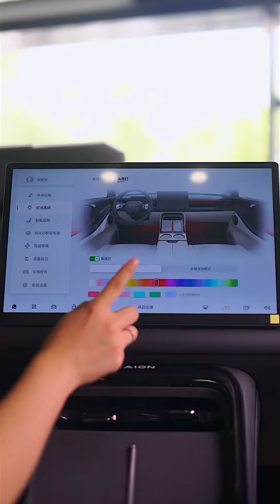All New GAC Aion V EV 2025 - Exterior And Interior